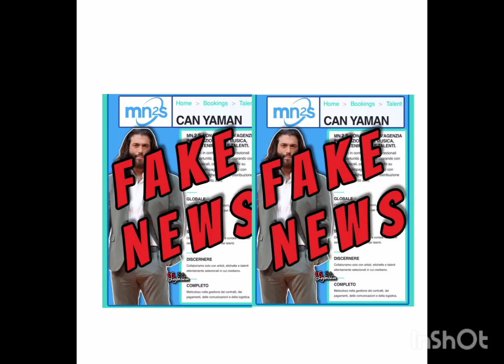Il nuovo post su Instagram di Can Yaman#canyamanitalya